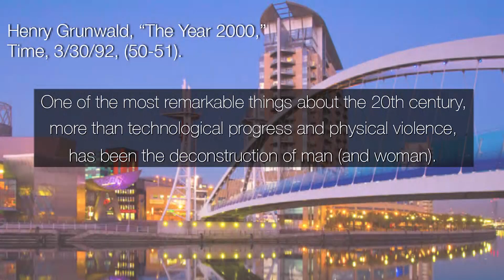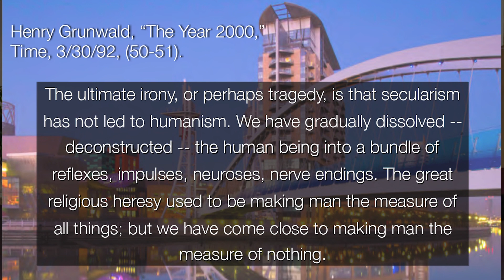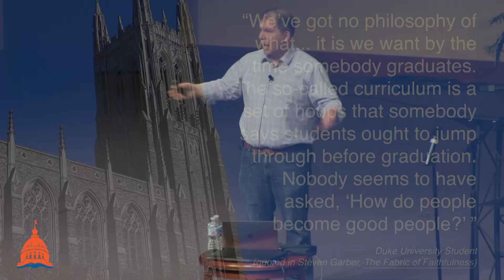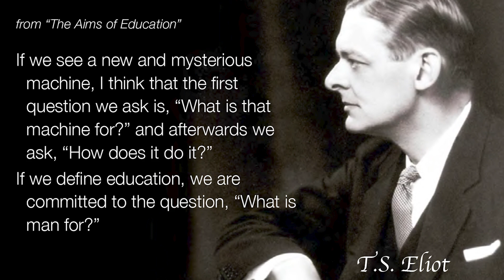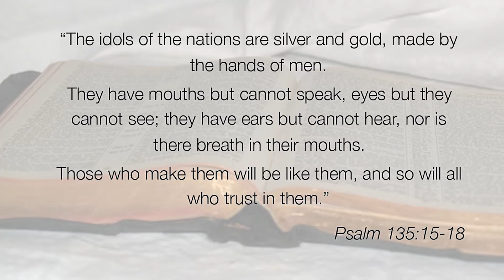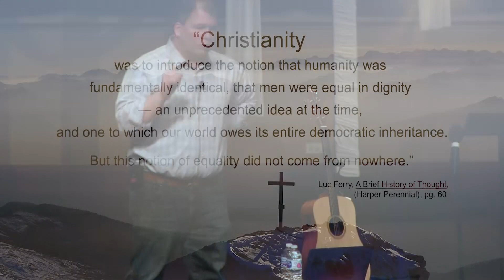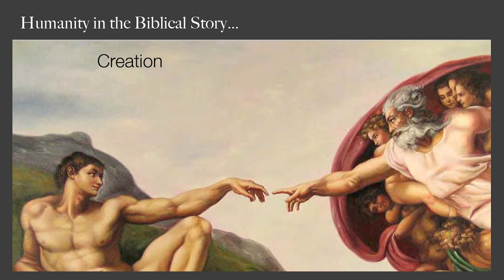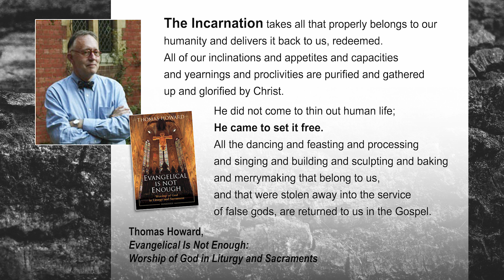John Stonestreet: The Beautiful Biblical Vision of the Human Person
“All men are created equal” and “man is created in the image of God”—these two statements are arguably some of the most important concepts in American history and in Christianity, respectively. But what do they have to do with each other, and more importantly, what do they really mean?

John Stonestreet, President of the Colson Center for Christian Worldview, addresses these questions and more in his lecture on the Imago Dei, delivered at the 2019 Illinois Family Institute Worldview Conference. Expounding on such themes as “what does it mean to be human?” and “how do we become good people?,” Stonestreet demonstrates how those questions inform our culture today, before answering them in an overview of the grand, sweeping narrative of Scripture and ending in the beautiful hope of our redemption in Jesus Christ.

This is the first of Stonestreet’s lectures delivered at the IFI Worldview Conference.